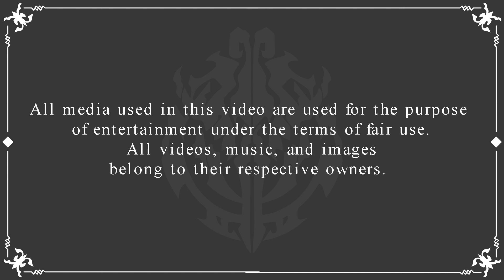Neia Eliminate an Elite Enemy | Volume 13: CHAPTER 4 | Overlord LN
💽Previous Video💽
📋 Holy Kingdom Counter Attack | Volume 13: CHAPTER 4 | Overlord LN